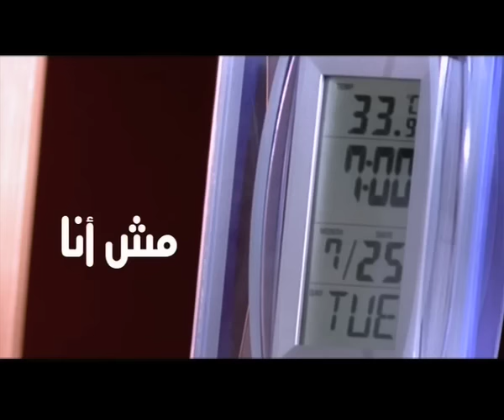Ramy Sabry - Alf Mashallah / رامي صبري - الف ماشالله Official Music Video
Written by : Wa2el Tawfi2
Composed by : Ramy Sabry
Arranged by : Tarek Tawakol
Produced by: Stargate
Directed by : Tarek EL Arian